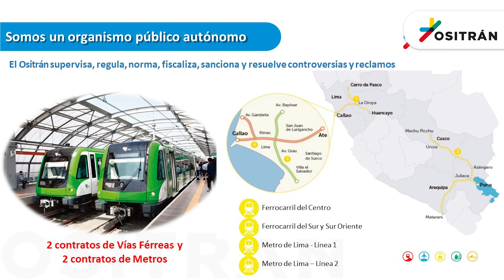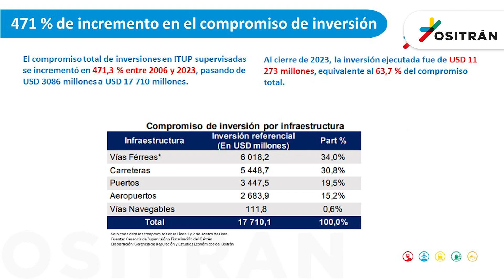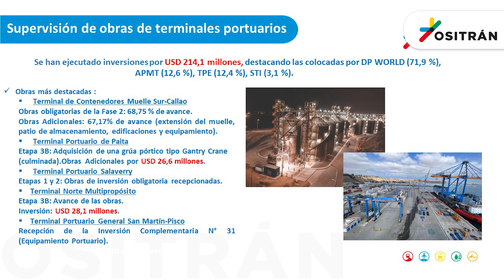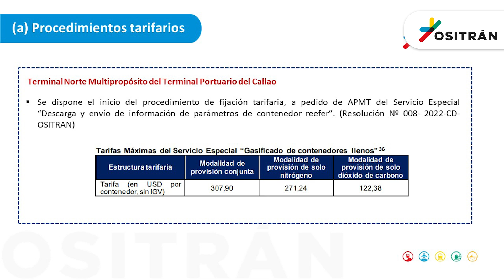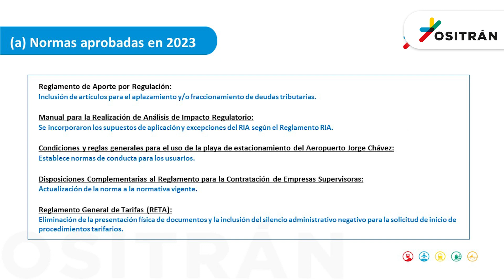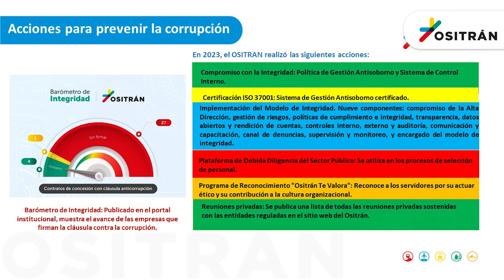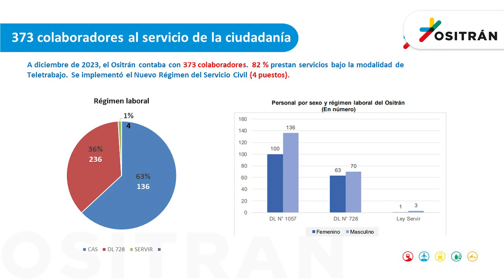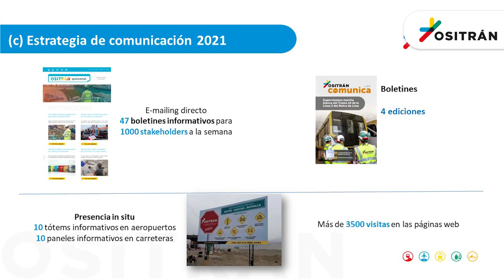Audiencia Pública de Rendición de Cuentas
En línea con su compromiso con la transparencia y rendición de cuentas, el Organismo Supervisor de la Inversión en Infraestructura de Transporte de Uso Público (Ositrán) desarrolló una Audiencia Pública de Rendición de Cuentas.

Durante el evento, la presidente del Regulador, Verónica Zambrano, expuso el desempeño institucional, logros obtenidos y retos que enfrentó el Ositrán durante el 2023.

Esta información, elaborada en cumplimiento con las recomendaciones de la OCDE, está basada en el Reporte de Desempeño presentado por séptimo año consecutivo a la Comisión de Defensa del Consumidor y Organismos Reguladores del Congreso de la República.